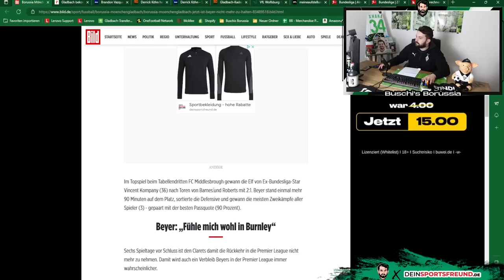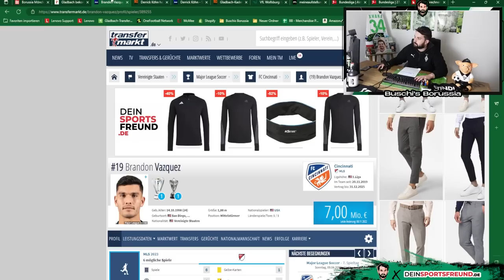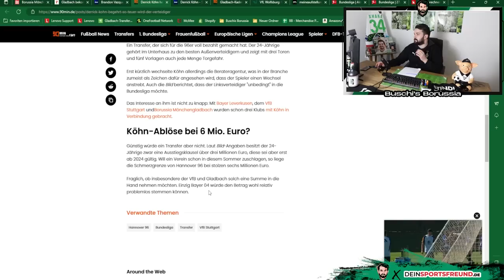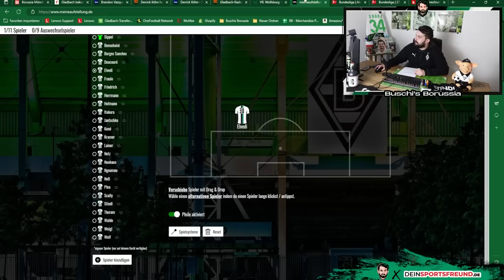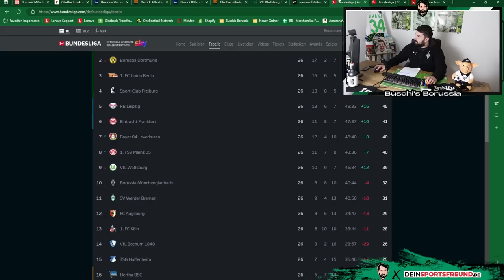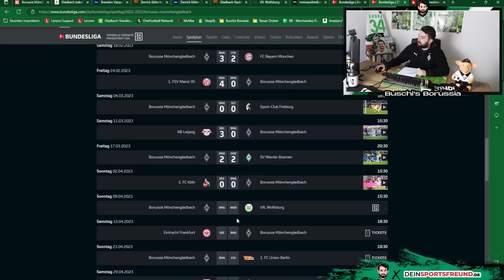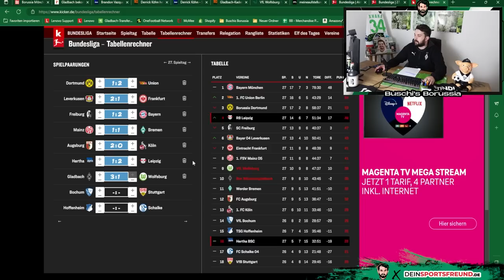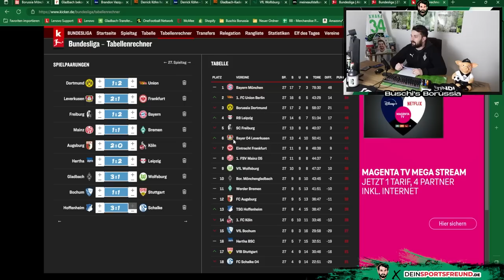Gladbach vs. Wolfsburg🔥⚽️ Beyers 15 Millionen Transfer? 👊 Kommen Köhn & Vazquez?⚫⚪🟢mönchengladbach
In der 150. Folge von Buschi's Borussia berichte ich über folgende Themen:
👉 Intro - 27. Spieltag
👉 Personallage von Borussia
👉 Beyer für 15 Millionen zur Burnley?
👉 Vazquez und Köhn im Anflug?
👉 Aufstellung Wolfsburg
👉 Aufstellung Borussia Mönchenglabdach
👉 Bundesliga-Tabelle und Tipps
👉 Outro

Folge 150: "Gladbach vs. Wolfsburg🔥⚽️ Beyers 15 Millionen Transfer? 👊 Kommen Köhn & Vazquez?⚫⚪🟢"

Photo-Credits: Imago

Impressum

Zelterstraße 6
10439 Berlin

Redaktionell verantwortlich
Jan David Busch
Zelterstraße 6
10439 Berlin